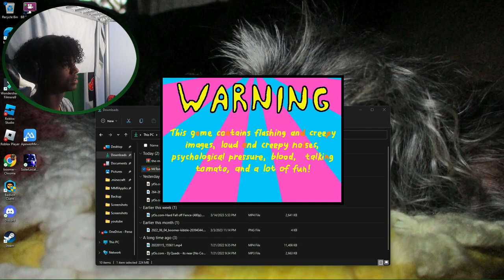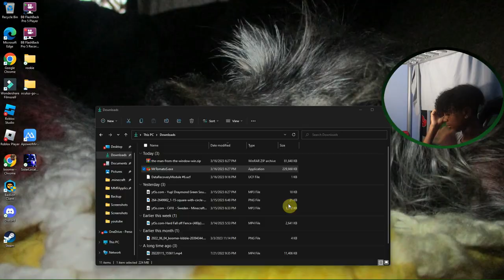Watch till the end guys trust... | mr tomatos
🔥socials🔥

2 days in a row with the uploadss